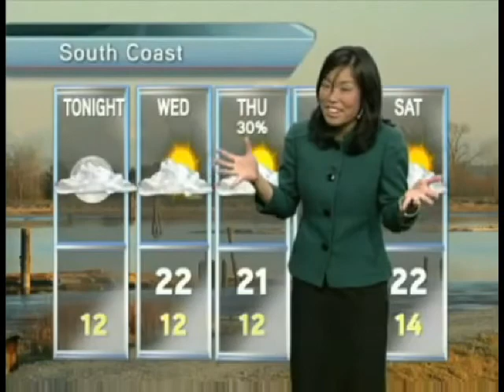Dog likes reporter